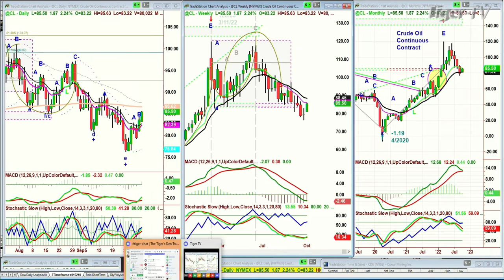October 4th, 9AM ET Market Update on TFNN - 2022